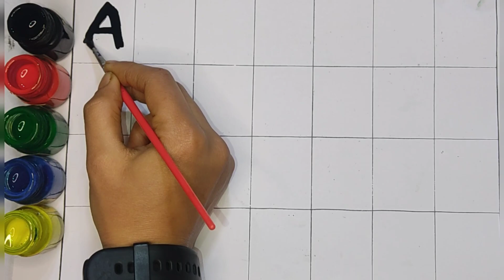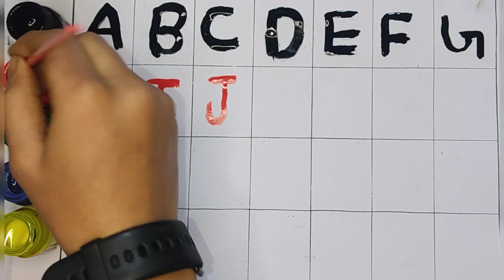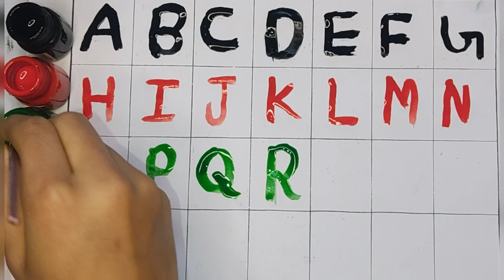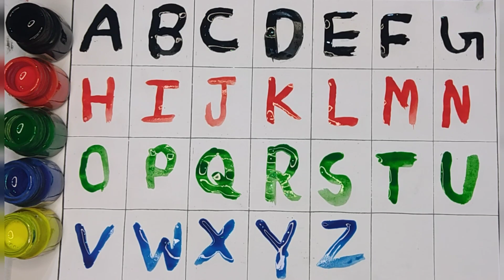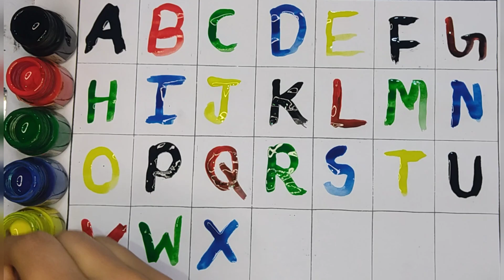a for 🍎 b for 👨‍🦰 c for 🍰 | a to z alphabets | 2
Your query👇

abc song
alphabet song
nursery rhymes
abc
alphabet
a to z
abcd
kids videos
kids songs
alphabet lore
baby songs
kids
abcd abcd
toddler songs
abcd song
for kids
kindergarten
abc alphabet
abc song for children
children songs
learn alphabet
songs for kids
preschool
abc song phonics
alphabets
animation
a for apple
kids animation
phonics
alphabet sounds
abc letters
kids education
abc song for kids
abc rhymes
learn the alphabet
color
abc nursery rhyme
phonics song
abcd rhymes
a-z
english alphabet
b for ball
kid songs
children
learn abc
toddlers
learn color
small letter
abc songs
vwxyz
abc alphabet learning
1 to 50 counting
endless numbers
colour
alphabets song
kids class
varnamala
small abcd
abcabc
abckidtv
kindergarten songs
alphabet lore meme
rhymes
transform
kids song
abc songs for children
education
kids entertainment
toddler
alphabet series
children learning
songs
abc song nursery rhymes
cartoon
nomadkids
more kids songs
learn
phonics songs
videos for kids
baby
preschool songs
preschool learning
meme
mike salcedo
funny
alphabet lore q
speed 999x
backwards
english
tigiboo
babies cartoons
kids tv
english rhymes
sing along
alphabet lore abc song
rewind
abc alphabet lore song
color song
abc for kids
learning songs
shorts
nursery
vocavoca
learn abc for kids
youtube kids
kids video
learn colors
top songs
kids music song
preschool song
nursery songs
kids rhyme
learning letters
leaning abc
child
abc kids
alphabet dop
abc rhyme
education rhyme
education song
abc song for
learn phonics
english varnamala
phonics (tv subject)
abcd songs
alphabet songs for children
nursery rhyme
childrens songs
game
gameplay
game game
games games
letters
abcdefghijklmnopqrstuvwxyz
abcd letters
abcd cartoon
montessori
playschool
learning
blippi colors
blippi abc
learn alphabets for toodlers
dinosaur song
educational song
excavator song
learn english
kids english
kindergarten education
babies abcd
alphabet learning for toddler
phonic songs
phonic song
phonic spelling
phonic learning
kids phonics
letter sounds
pororo
penguin
for children
pororo english episodes
animal